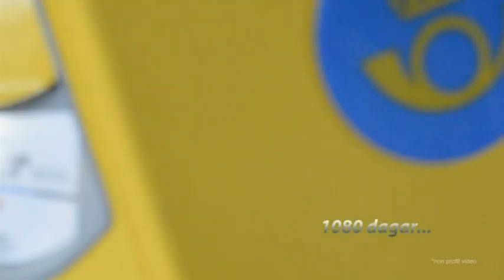Arbetsförminskad_1 SP